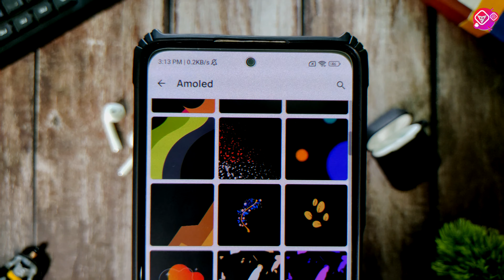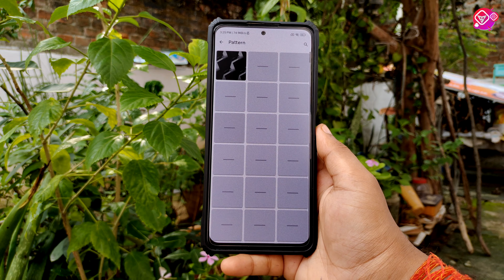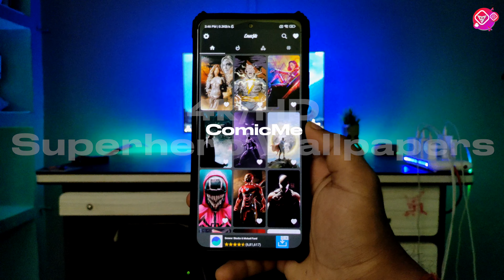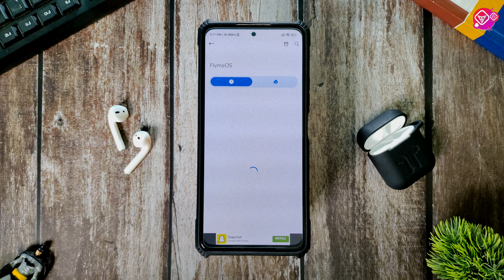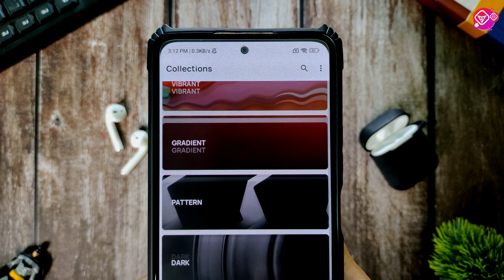Best Amazing Wallpaper Apps For Android 2022 !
Doston Aaj Ki Video Mein Maine Aapko Bataya Hai 2022 Ke Top 5 Best Wallpaper Apps Jisme Aapko Har Category Ke Kaphi High Quality Ke Wallpapers Mil Jaayenge !

About : TrickyboySid is a YouTube Channel,Where You Will Find Android Tricks,Tutorial,Android Customization And Much More Videos In Hindi :)